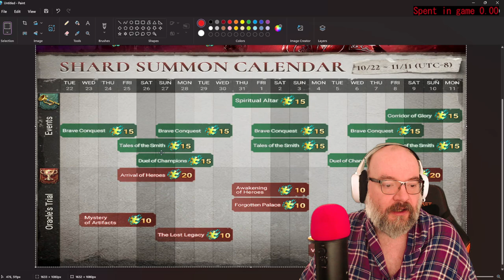Watcher of Realms 365 Adventurer, starting a fusion